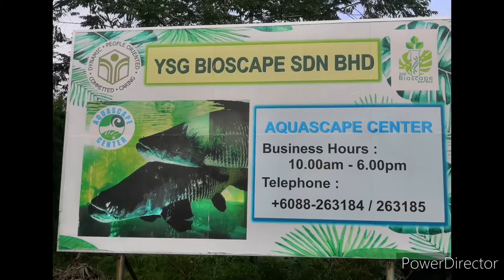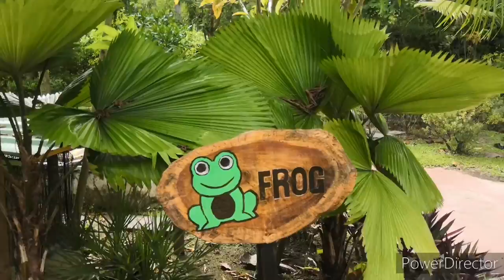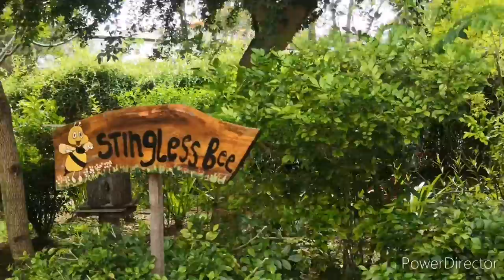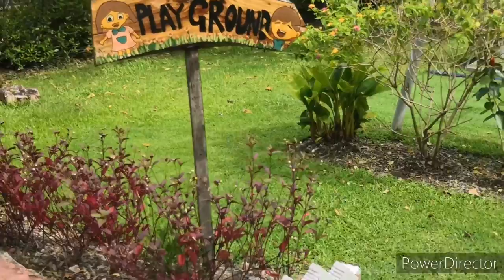Mari kita jalan jalan di Aquascape Centre, Kota Kinabalu City, Sabah Malaysia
Hello guys im here at Aquascape Centre, Kota Kinabalu City.